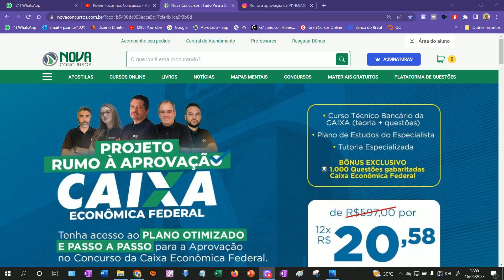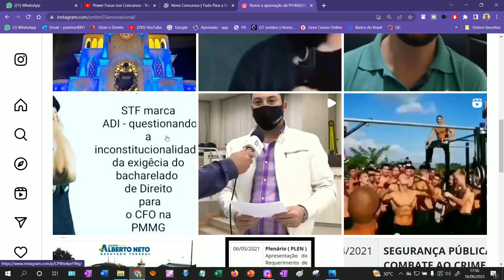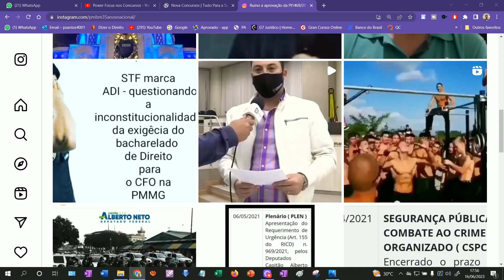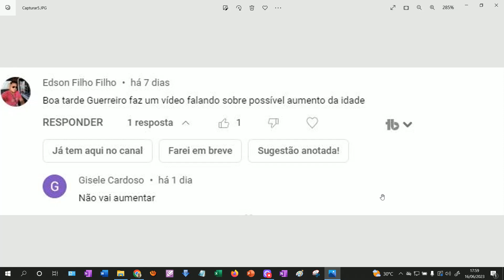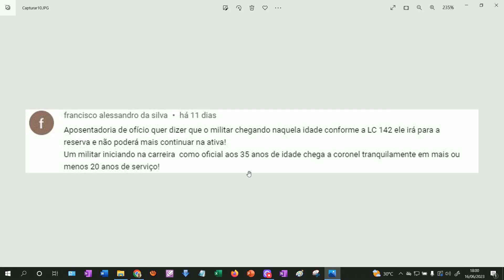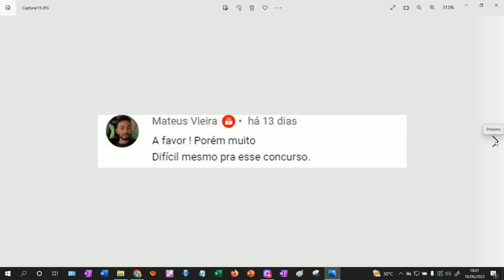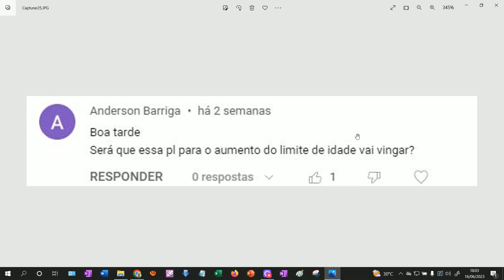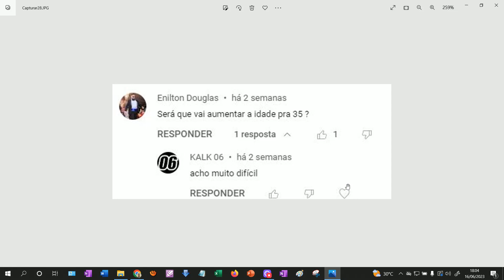PM-PA: TEREMOS IDADE DE 35 ANOS NESSE NOVO CONCURSO DA PM-PA?